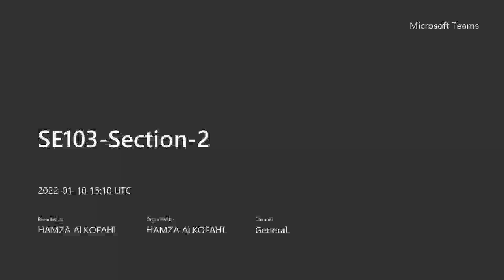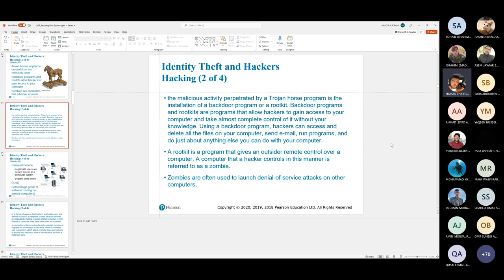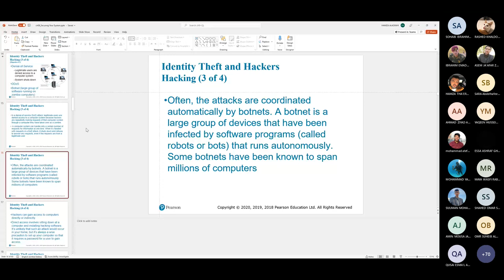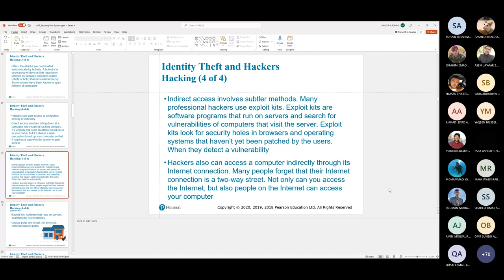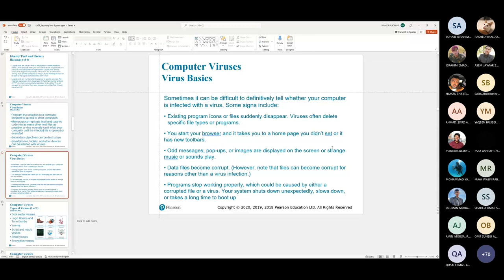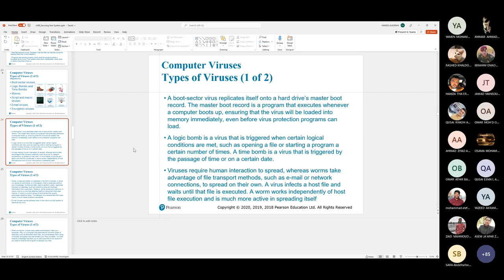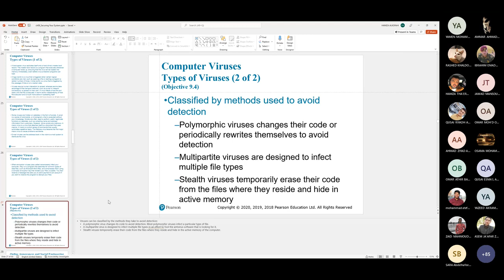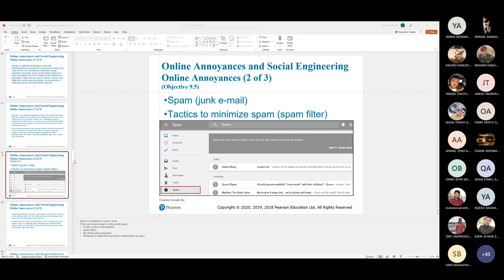SE-Chapter Securing your system/المحاضرة الثانية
غِراس🖤
فيضٌ_من_يقين